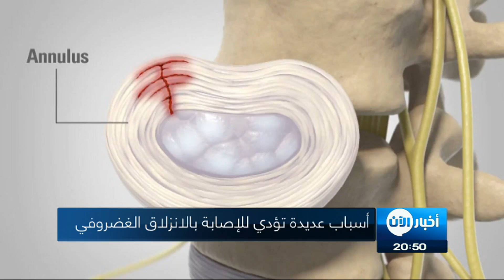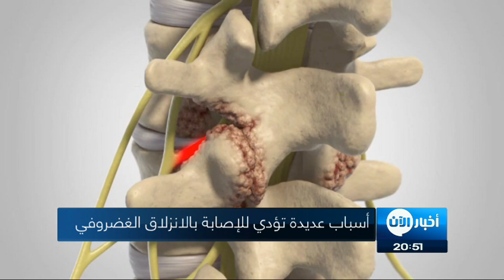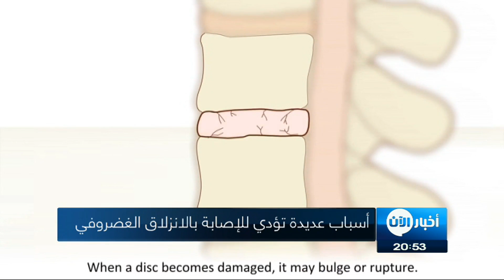صحتك تهمنا | طرق جديدة لعلاج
طرق جديده وحديثه  لعلاج الإنزلاق الغضروفي اللذي يسبب ألم  في الظهر , والذي  يعاني منه السائقون  والأشخاص اللذين يحملون الأشياء الثقيله والمتقدمين في العمر

يعاني الكثير من الناس من آلام في منطقة الظهر، والتي قد تنبّئ باحتمالية إصابتهم بانزلاق في  الغضروف ، بحيث تخرج المادة الهلامية الموجودة في القرص الغضروفي المتواجد بين فقرات الظهر القطنية والضغط على الأعصاب المقابلة لها مما يسبب الألم، وهناك أشخاص الأكثر عرضة بالأصابة بالإنزلاق الغضروفي
الأشخاص المعتادون على حمل الأشياء الثقيلة منذ الصغر . و السائقون بسبب وضعية جلوسهم الخاطئة لفترات طويلة. كذلك التقدم في العمر لجفاف المادة الهلامية ف القرص الغضروفي . رو الأشخاص الذين يعانون من زيادة الوزن لأن  ذلك يسبب  ضغطا علي الأقراص الغضروفية بين فقرات العمود الفقري مما قد يؤدي إلي الأصابة بالانزلاق الغضروفي وهناك بعض العلاجات الجديده والحديثه  لعلاج

تقرير: عبير عبدالله July 2017